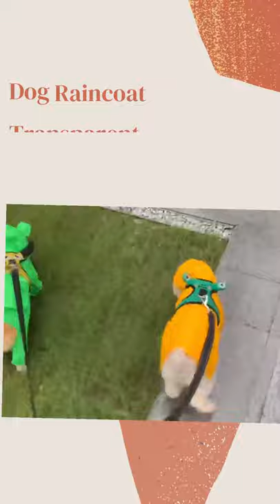Dog Raincoat Transparent Brim Pet Poncho With Bellyband dog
Dog Raincoat Transparent Brim Pet Poncho With Bellyband

Overview:
1. The waterproof dog raincoat is made of 100% durable PU material, which can keep your dog dry and comfortable in rainy days without worrying about the dog's cleaning problem. Part of the hat is made of transparent EVA material, even if it rains, it will not block the pet's sight.
2. The neckline of the back neck allows the dog collar or vest strap to be connected to the leash for better control. This dog raincoat with a hood and a long base can keep your loved ones dry and comfortable in heavy dry rain. This pet poncho is definitely suitable for your fluffy pet who likes to go out on rainy days.
3. The raincoat has an elastic band under the dog's abdomen, which can keep the dog's abdomen warm and prevent the short legs from getting wet. The dog’s raincoat can be washed. You can wipe the surface of the raincoat with a damp cloth that has been wrung out, or you can gently machine wash it with cold water and dry it. Pet raincoats are essential equipment for walking the dog on rainy days.
4. The pullover design does not require the dog to raise its legs, and the adjustable chest strap makes it convenient and simple to put on and take off the coat. It also has a long nylon buckle, which means you can be sure to fit snugly or loosely. Whether you are going out with your pet on a rainy or snowy day, our lightweight pet raincoat is the cutest choice you make.
5. Dog raincoats are available in 10 sizes, suitable for all types of dogs. Before placing an order, please accurately measure your pet's bust.